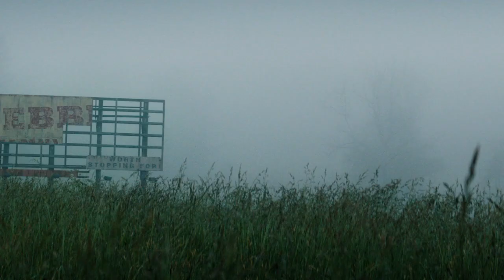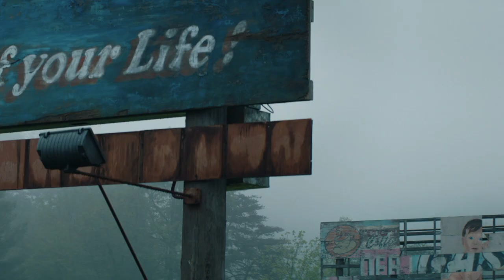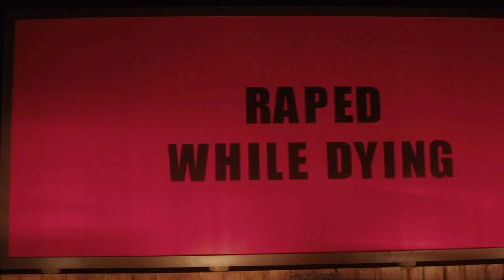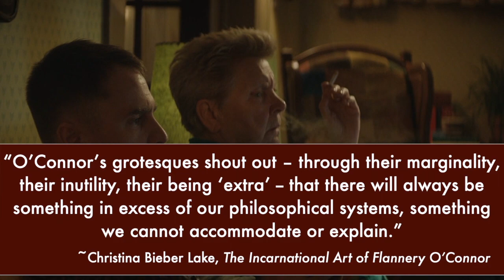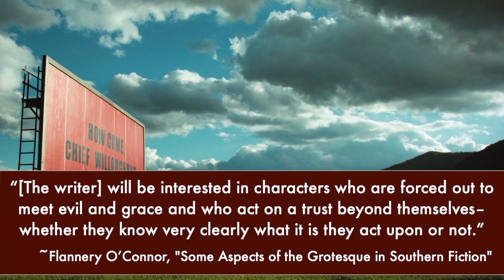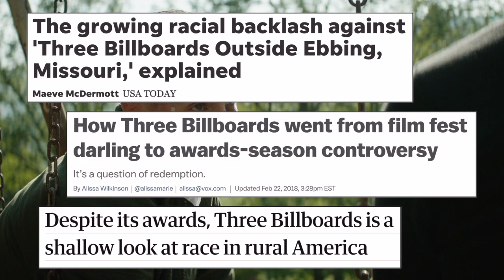Flannery O'Connor's Fingerprints in Three Billboards Outside Ebbing, Missouri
It’s hard to miss the reference to famed American Southern Gothic writer Flannery O’Connor in 2017 film Three Billboards Outside Ebbing, Missouri.  I find this film to be the best homage to Flannery O’Connor’s style and themes that I’ve come across in a long time.

In this video essay, I present an analysis of this film by essentially viewing it through the lens of O’Connor’s unique approach to art and stories. I draw upon her own commentary on her style, as well as literary criticism on her fiction. I think that deepening one’s knowledge of O’Connor opens up a much deeper understanding of Martin McDonagh's Oscar-winning masterpiece!

TIMESTAMPS
00:00 Introduction
00:33 O’Connor’s Cosmic Vision
02:44 The Reality of Evil
03:23 Grotesque Characters
06:37 O’Connor’s Violent Grace
07:39 Grace for Willoughby
08:35 Grace for Mildred and Dixon

*Sources
- Christina Bieber Lake, The Incarnational Art of Flannery O’Connor
- Flannery O’Connor, A Good Man is Hard to Find and Other Stories
- Paul W. Nisly, “The Mystery of Evil: Flannery O'Connor's Gothic Power” in The Flannery O'Connor Bulletin
- Thelma J. Shinn, Flannery O'Connor and the Violence of Grace in Contemporary Literature

Search tags - literary allusion in film, hidden meaning, movie review, movie commentary, literature and film, symbolic analysis, American literature, Southern literature, Christian art, Christian movie analysis, Christianity in film, Catholicism, Catholic stories, Catholic literature